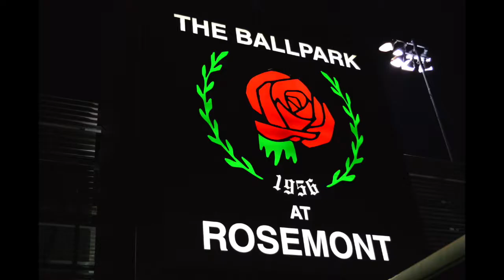Bandits promotional video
Photo credit: Dina Kwit, courtesy of National Pro Fastpitch
Video credit: NPF TV